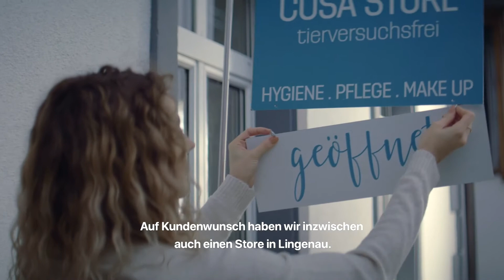WKO CosaKosmetik wirtschaftfürmorgen